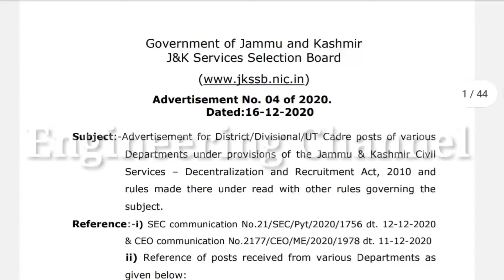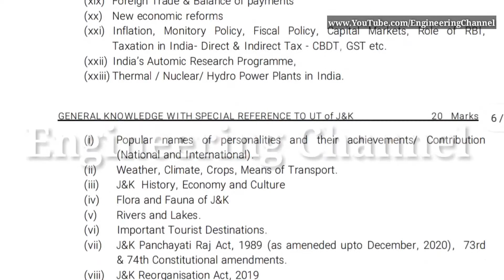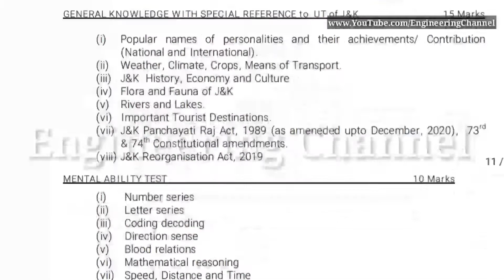jkssb new recruitment 2020 | jkssb syllabus 2020 | jkssb new notification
Jkssb Syllabus 2020 regarding recent new 1700 posts is out now. As you may know Jkssb outs new 1700 posts in various departments.

                        JKSSB BOOKS AND PREVIOUS YEAR PAPPERS

⚡1.JKSSB PANCHAYAT ACCOUNTS ASSISTANT
(10,000 +MCQ with Theory )

⚡2. JKSSB Class-IV POSTS

⚡3. NCERT HISTORY,GEOGRAPHY,

ECONOMICS,CIVICS BOOKS FOR CLASS 10

⚡4. NCERT Text Book - Science - Class 10

⚡5. NCERT Text Book - Math - Class 10

⚡6.NCERT Text Book - Math - Class 10

⚡7. NCERT Class 12 PCME Bundle

⚡8. NCERT Class 12 Math

☀Registration Link  will open from 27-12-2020